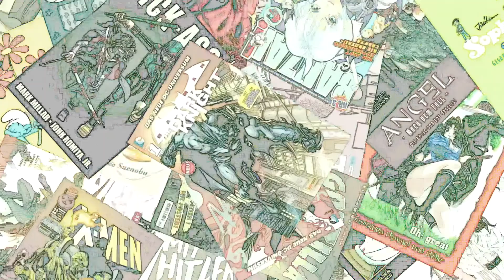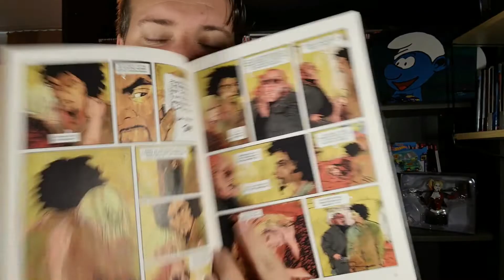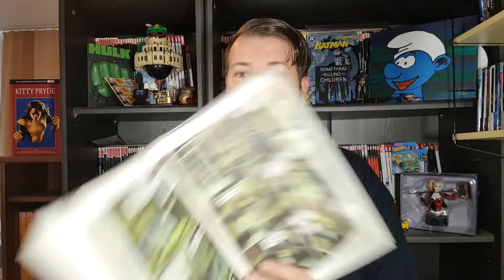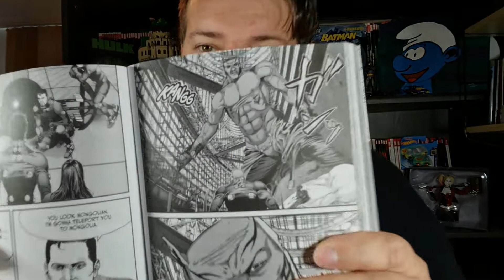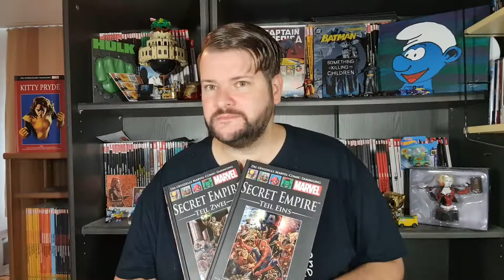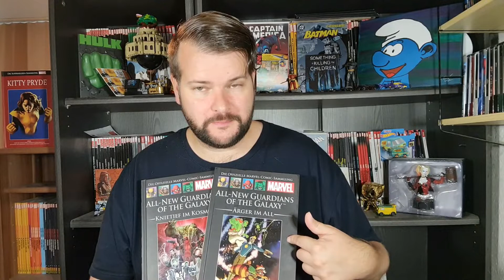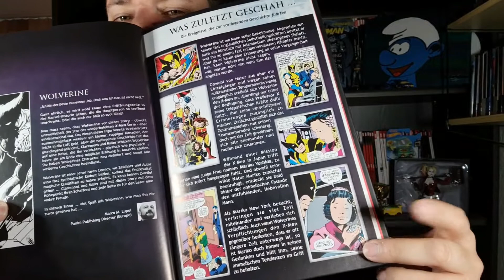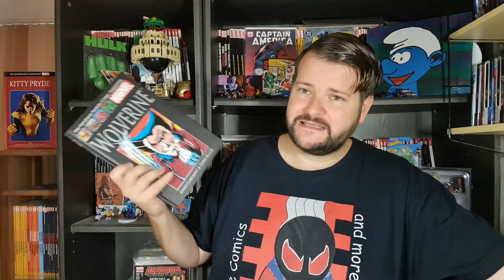The weekly Kaine! 21/38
0:00:00 Intro und Einleitung
0:00:50 Abgefrühstückt: Dead Heart
0:06:19 Abgefrühstückt: Swinging London
0:10:48 Abgefrühstückt: Scarface
0:19:47 Abgefrühstückt: LTB Classic 12
0:21:14 Abgefrühstückt: Gantz 12 (Finale)
0:28:26 Abgefrühstückt: Secret Empire
0:37:17 Abgefrühstückt: All New Guardians of the Galaxy
0:43:04 Abgefrühstückt: Wolverine by Frank Miller